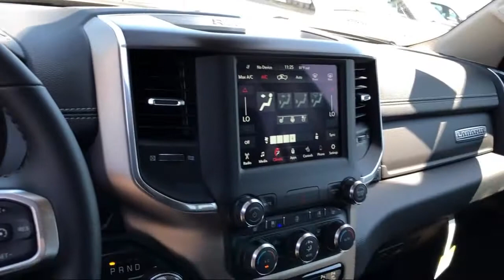2021 Ram 1500 Laramie Elk Grove Sacramento Roseville Folsom Rocklin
2021 Ram 1500 Laramie Stock Number: 64193D Vin:1C6SRFJTXMN751049.

8575 Laguna Grove Dr.